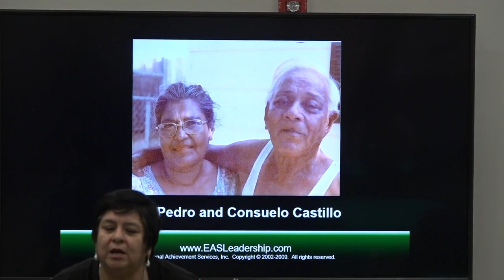SJSD introduces new program to assist ELD families